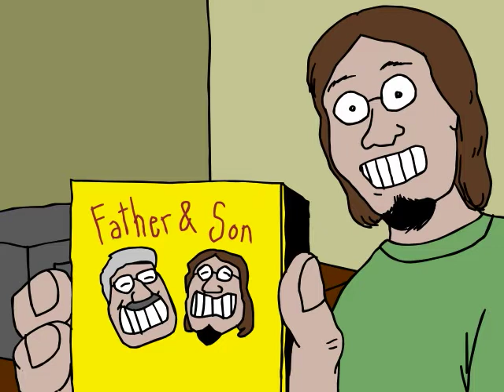Let's Make a Tape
Here's Father & Son toon #6.  I tried something a little different here.  Instead of scanning in inked art I did all of this one freehand on a tablet.  The result is more crude but also more spontaneous.